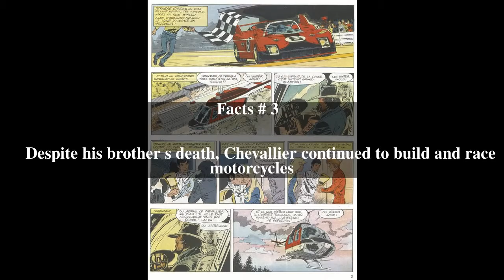Alain Chevallier Top # 5 Facts